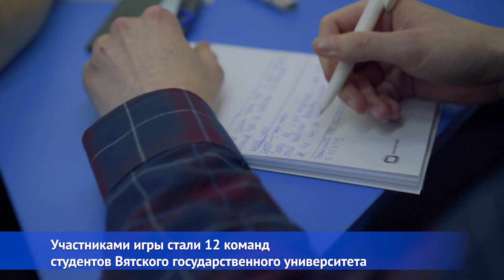НАНОLOCK. Первый отборочный тур.